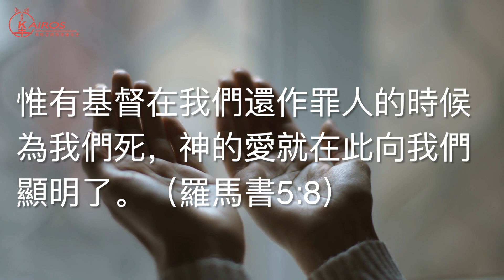【粵語】一縷陽光-愛